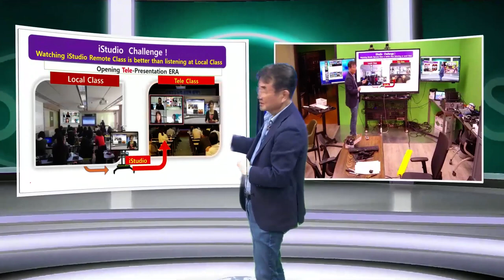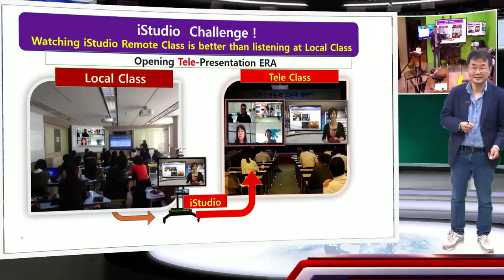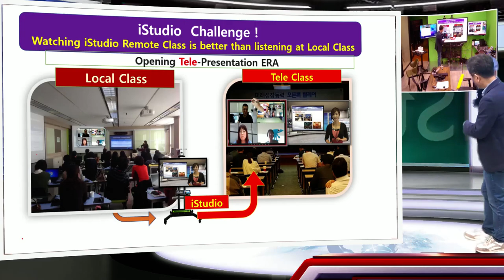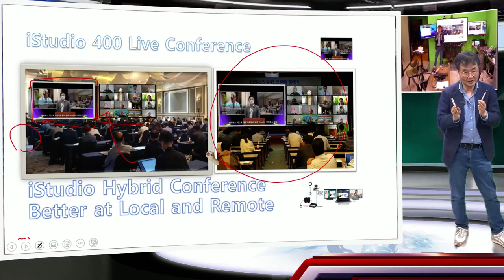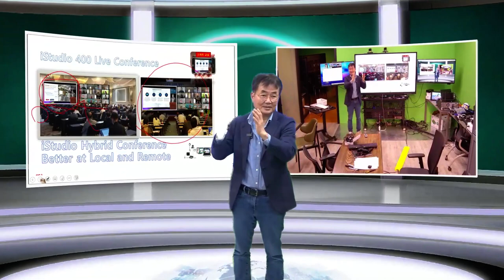원격 수업 - VR TelePresent 방법 - iStudio